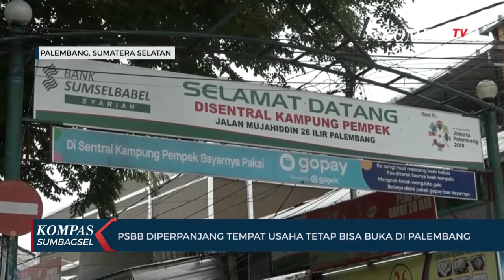PSBB Diperpanjang Tempat Usaha di Palembang Bisa Buka